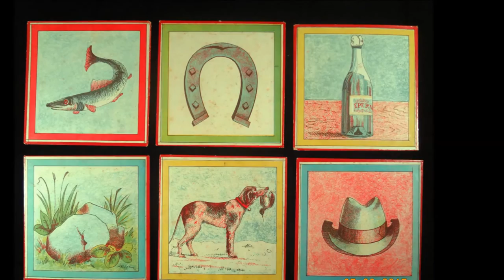JEU DES MALLETS an antique French tiddly winks game c. 1900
I wrote an article about my discovery of this antique tiddly winks game and my search for it's objective and play. A link to my story, along with an image of the French Instructions  is currently featured on:
About the game: Jeu Des Mallets is a unique antique tiddly winks game from France with beautiful antique artwork, wooden mallets & of course, wood tiddlywinks.
As mentioned above, I'm not sure how the game is played. However, I like to imagine French children at the turn of the 19th century calling out a picture and every child racing to hit that card with their mallet to somehow win tiddlywinks of different point value. What I do know for sure is it must have been very fun to whack those cards with those mallets!